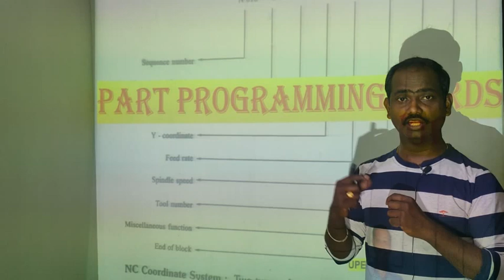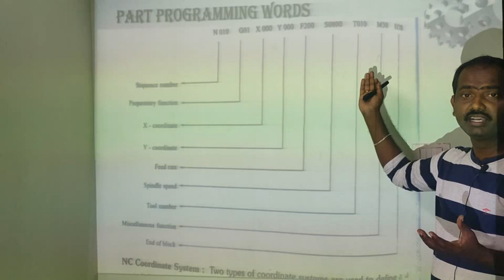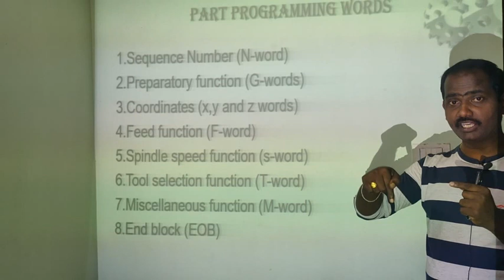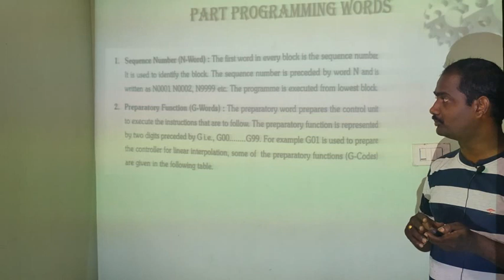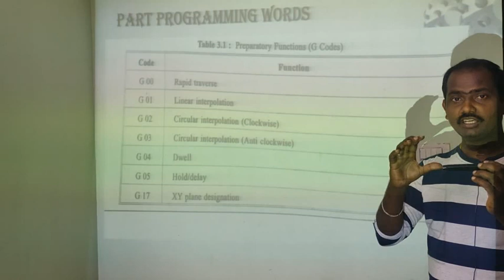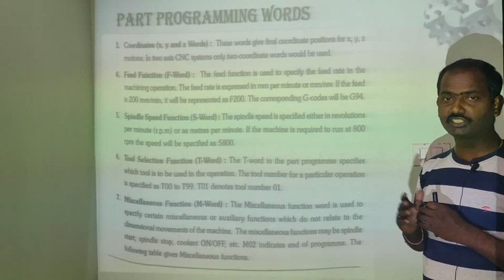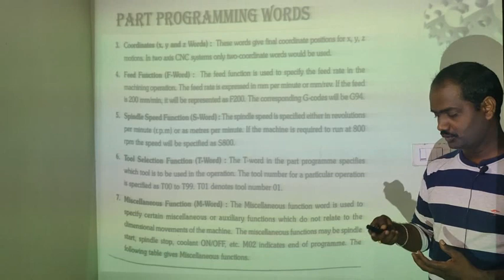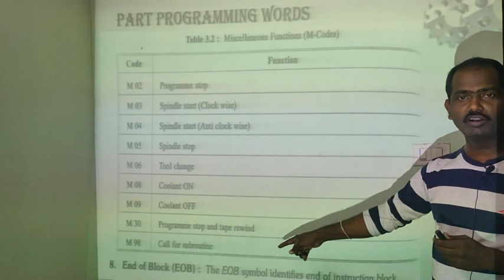Part programming words telugu lecture